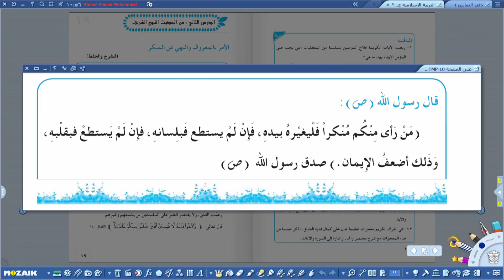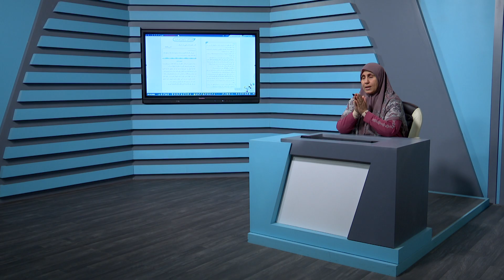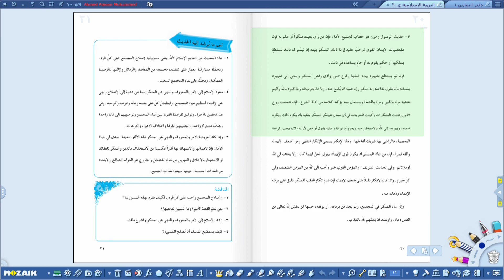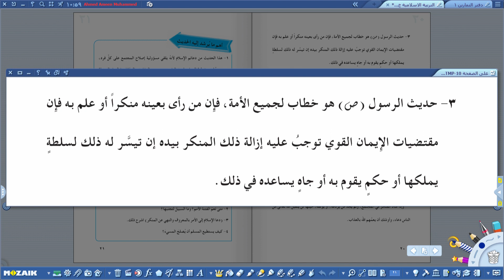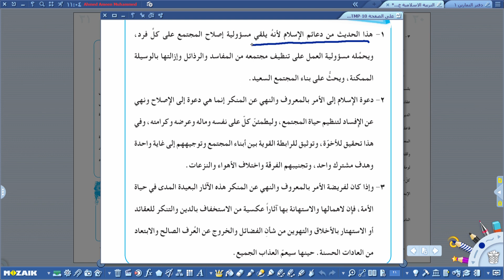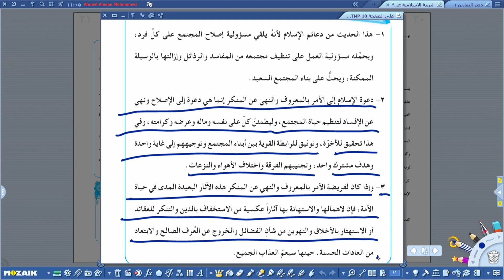التربية الاسلامية الخامس الاعدادي - من الحديث النبوي الشريف الامر بلمعروف والنهي عن المنكر